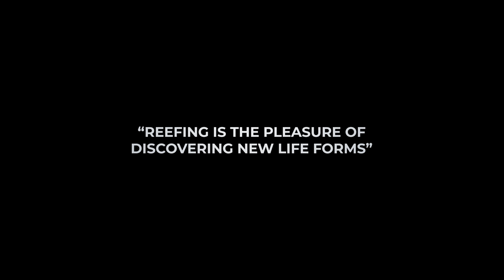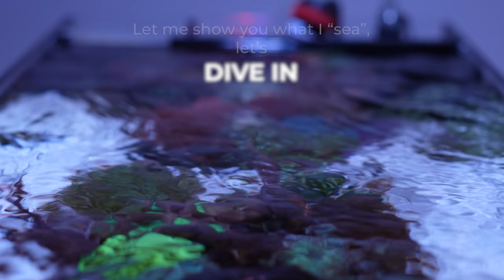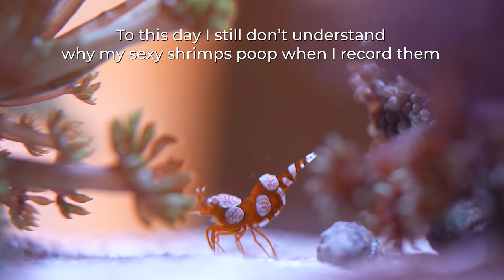Be aware of this side of reef aquarium | Ep.44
The growth of my saltwater aquarium is getting out of control. All corals are competing for light and space.
But at the same time, how beautiful this is. A beautiful problem to have :)

⏰ TIMESTAMPS
0:00 Intro
1:18 Close up to reef life
3:48 The reproduction of reef in an aquarium
                📝 𝗙.𝗔.𝗤.

The dimension of this AIO Nano aquarium:
60x30x20cm 36L (24x12x8") 9G

Hanna HI736 Phosphorus
Hanna HI736 Phosphorus Reagent